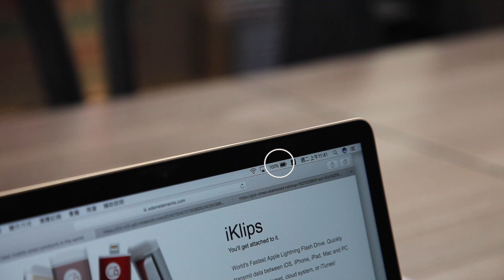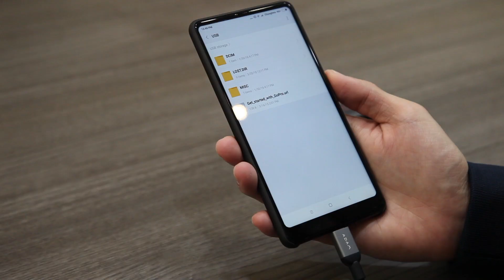CASA Hub PDC601 | 6-in-1 USB PD combo charger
CASA Hub PDC601 features six ports: a USB Type-C PD port, three USB 3.1 Type-A ports, a SD Card slot and a microSD Card slot. You are able to use printers, external drives and SD/microSD cards while charging other devices simultaneously.